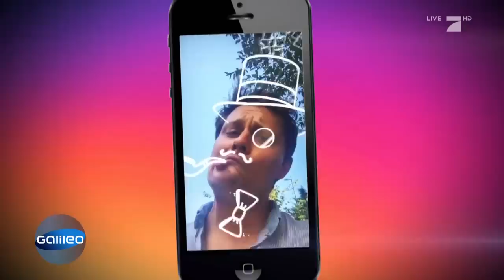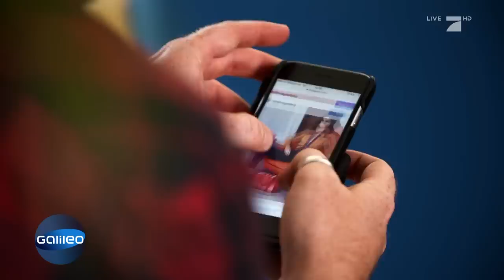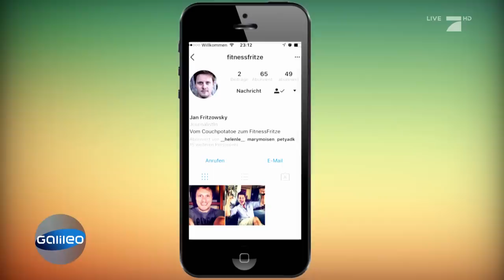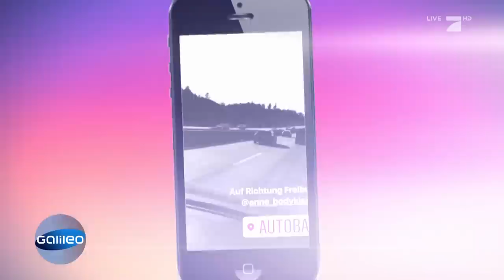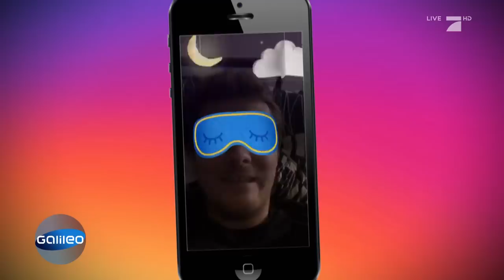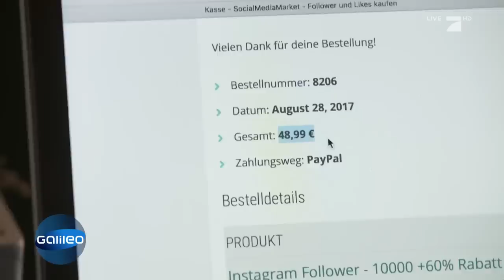Der Weg zum YouTube-Star: So wird man zum Influencer | Galileo | ProSieben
Viel Geld verdienen mit wenig Arbeit! Auf Instagram Fotos hochladen und damit Geld verdienen funktioniert aber nur, wenn man ein Influencer ist. Aber wie wird man zu einem? Galileo Reporter Jan Fritzowsky hat sich als Influencer ausprobiert.